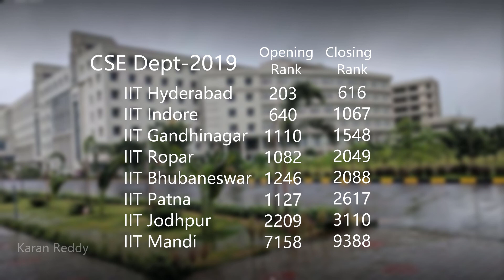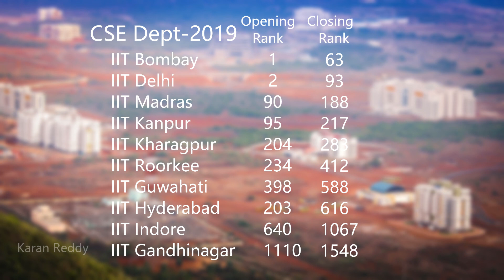Best IIT among new IITs | 2nd gen IITs compared | Hyderabad vs Indore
Here I am comparing second and third generation IITs depending on a few metrics I felt important.
Comparision boils down to Hyderabad, Indore and Gandhinagar.